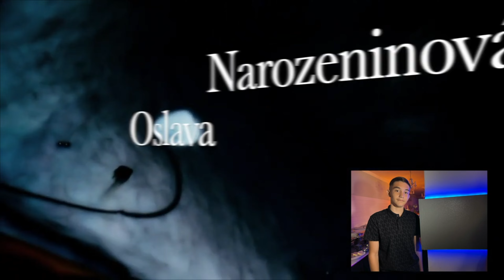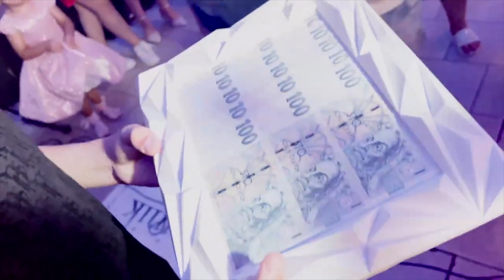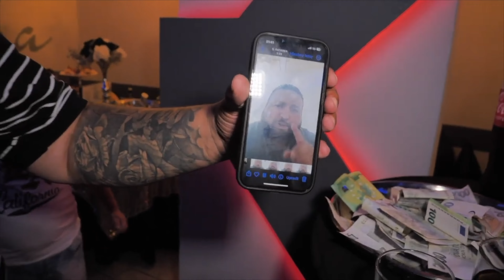Narozeninová oslava Dominik 15